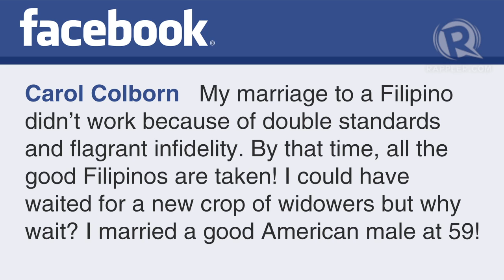AskMargie - Does first love really never die? (Part 2)